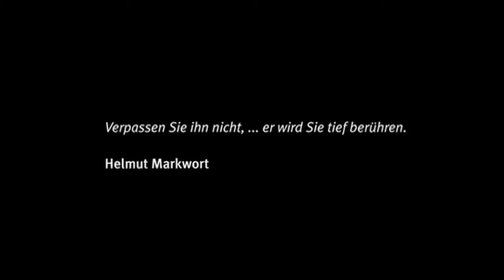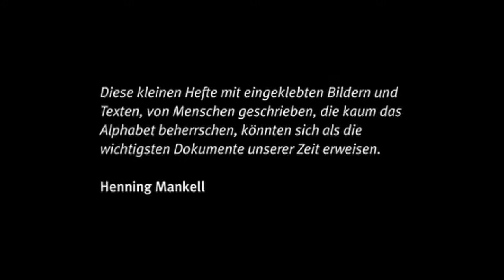Memory Books Trailer Dokumentarfilm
Kunde: Kick Film